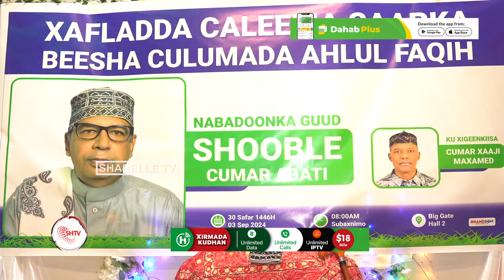Munaasabad lagu caleema saaray Nabadoon Shooble Cumar Abati iyo ku xigeenkiisa......................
Munaasabad lagu caleema saaray Nabadoon Shooble Cumar Abati iyo ku xigeenkiisa Cumar Xaaji Maxamed oo lagu qabtay Muqdisho.